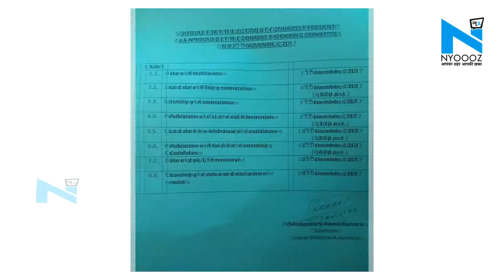कांग्रेस में 'राहुल युग' की दस्तक, 19 साल बाद नया अध्यक्ष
राहुल गांधी को कांग्रेस का अध्यक्ष बनाए जाने का रास्ता साफ हो गया है। सोमवार को सोनिया गांधी के आवास 10 जनपथ पर हुई कांग्रेस कार्यसमिति की बैठक में राहुल गांधी को अध्यक्ष बनाए जाने का प्रस्ताव पारित हो गया। इसके साथ ही राहुल गांधी के अध्यक्ष बनने की प्रक्रिया का भी ऐलान हो गया है। कांग्रेस के अध्यक्ष के चुनाव के लिए 1 दिसंबर को अधिसूचना जारी होगी। इसके लिए 4 दिसंबर को नामांकन होगा, 5 दिसंबर को नामांकन पत्रों की छंटनी होगी। 11 दिसंबर तक नामांकन पत्र वापस लिए जा सकेंगे और 16 दिसंबर को मतदान होगा। 19 दिसंबर को मतगणना होगी और इसी दिन अध्यक्ष के नाम का ऐलान होगा।